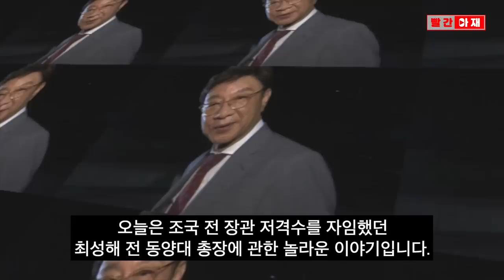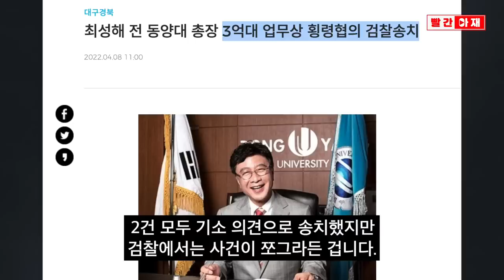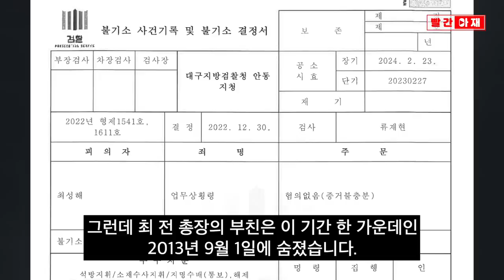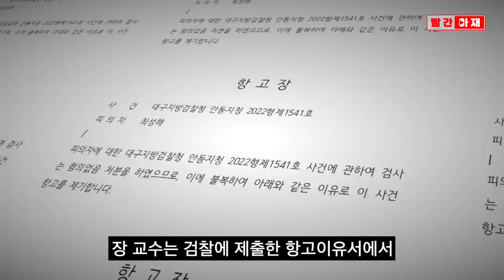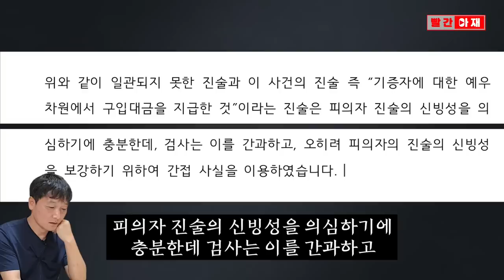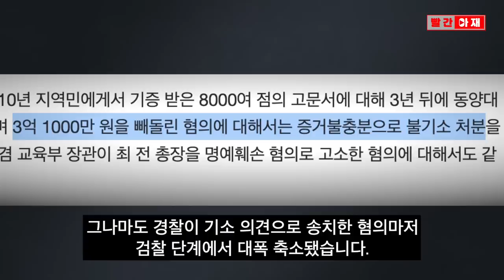[단독] 장경욱 "귀신이 돈 인출했다는 건가?" 숨진 최성해 부친이 횡령했다는 검찰의 무리수 [빨간아재]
검찰이 최성해 전 동양대 총장을 업무상 횡령 혐의로 기소하면서
횡령 액수를 줄이기 위해 무리수를 동원했다는 의혹을 사고 있습니다.

검찰은 지난달 말 교비 9천6백만 원을 횡령한 혐의로 최 전 총장을 기소했는데
정작 금액이 큰 3억1천만 원 횡령 혐의는 불기소 처분했습니다.

검찰은 최 전 총장의 부친이 해당 금원을 인출해 사용했을 가능성이 높은 것으로 봤는데
정작 최 전 총장 부친은 2013년 9월에 이미 숨진 상태였고
인출 시기는 이보다 6개월 뒤에 2014년 2월까지 계속됐습니다.

고발인인 장경욱 동양대 교수는 "귀신이 돈을 인출해 썼다는 거냐"며 항고장을 제출했습니다.

◼︎ BGM
Track/Трек: Cheel - Kurt | 1 Hour Version